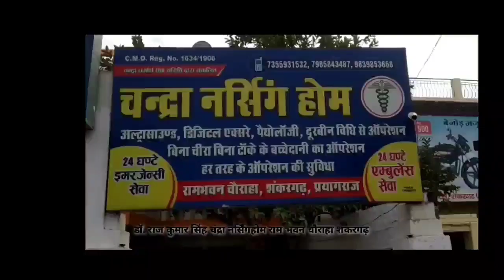राजकुमार सिंह ( राजू ) चंद्रा नर्सिंग होम शंकरगढ़